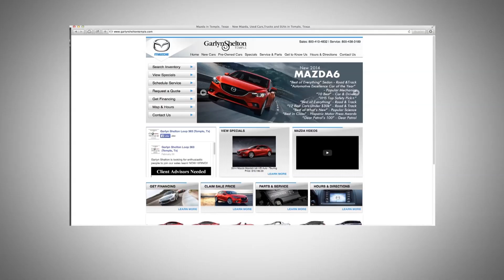Garlyn Shelton Mazda Of Temple - September 2014